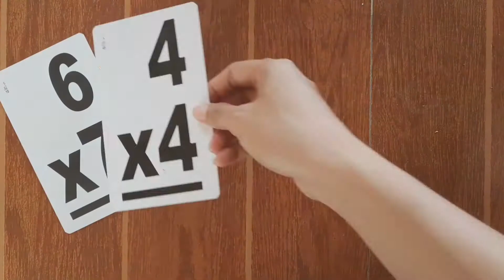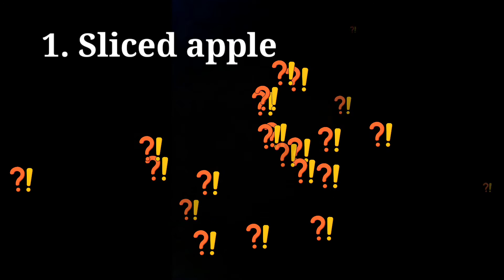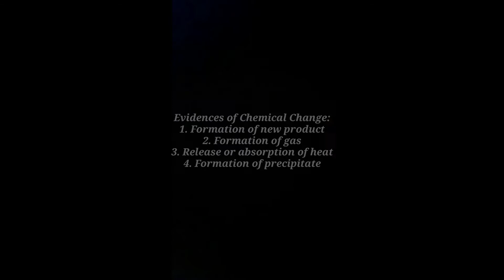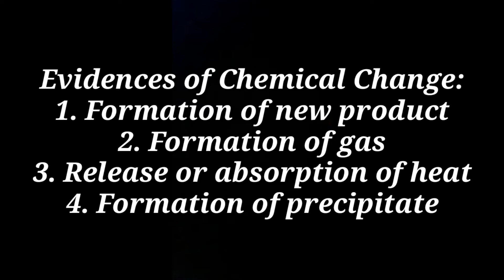Physical and Chemical Change: Science 5 l Japhet Rombo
Hello friends!
Physical changes are changes affecting the form or appearance of a material but not its chemical composition.
Chemical changes occur when a substance combines with another to form a new substance. Additionally, there is a change in the composition of the material.

AFFECTIVE DOMAIN/ IFL: Let me share with you about change. Sometimes lif's challenges would try to put us down, let us discourage, let us feel hopeless. But no matter what, one thing that would never change is your VALUE.! Good day! Watch until the end!